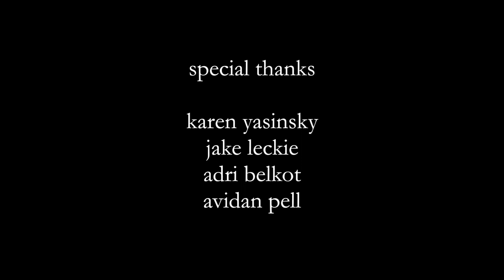SIREN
SIREN (2012)

directed by max bowens
written by john belkot, max bowens, griffin cohen
starring: ana bowens, catrin davies, shaina vats kuhn
sound design by griffin cohen
vocals: catrin davies, shaina vats kuhn, lisa perry
instrumentals: jake leckie, geogi videnov, william derganc

Johns Hopkins University Department of Film and Media Studies
Peabody Conservatory
Baltimore